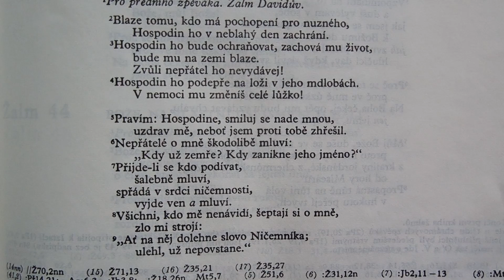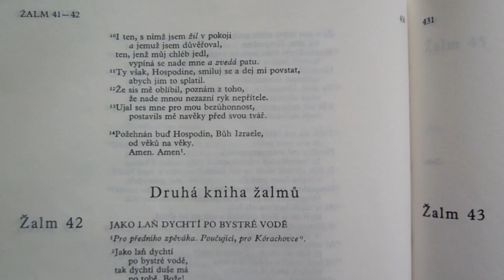Bible, Starý zákon (Žalm 41)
Ponořte se do četby Bible, slova božího na kanálu Figy Museum! Bible je jediná kniha, ve které mluví Bůh, která obsahuje Boží slovo. Není jiné knihy od Boha, než Bible!
The Bible is the only book in which God speaks that contains God's word. There is no other book from God but the Bible!
Kutsal Kitap, Tanrı'nın sözünü içeren Tanrı'nın konuştuğu tek kitaptır. İncil'den başka Tanrı'dan başka kitap yoktur!
La Biblia es el único libro en el que Dios habla que contiene la palabra de Dios. ¡No hay otro libro de Dios sino la Biblia!

První kniha Žalmů